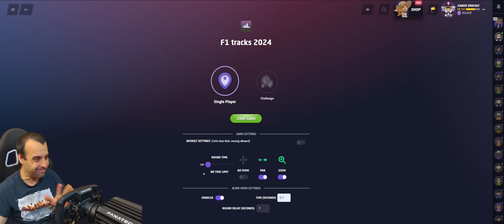Creo que se me da mejor adivinar circuitos que correr en ellos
- Placa base MSI X470 Gaming Pro
- Procesador AMD Ryzen 7 3900X
- Tarjeta gráfica Gigabyte Nvidia GeForce RTX 4070
- Monitor BenQ EX3501R
- Auriculares Astro A40

ACCESORIOS STREAMING

- Micrófono Fifine K658
- Capturadora Elgato 4K60 Pro
- Cámara principal Panasonic Lumix G7
- Webcam Logitech Brio

VOLANTE

0:00 Así es muy fácil
0:34 0.1 segundos en circuitos de F1 2024
3:44 0.1 segundos en circuitos americanos
7:56 1 segundo en circuitos del mundo
16:58 0.2 segundos en circuitos de F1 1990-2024
19:57 Despedida